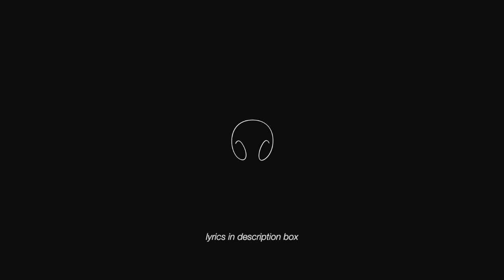Mood ft. iann dior (clean) - 24kGoldn (3D MUSIC) (SURROUND SOUND) (Audio Only)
for the best experience: 1. find a quiet place to be in (these songs sound amazing in a car!) 2. put on your headphones/earbuds (make sure you can hear through both sides!) 3. start the song at a comfortable volume 4. close your eyes and imagine you're in a big room, like a dance hall or a ballroom, with the song coming through speakers (or turn the volume down and imagine you're outside the hall/auditorium/room) 5. lmk if there are any songs you want to hear surround-sound style!

give me suggestions for more songs, or ways to improve the channel by emailing or commenting!

songs posted every other day around 8:00 am PST/11:00 am EST